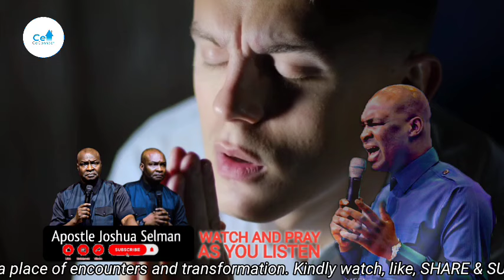HOW TO BE FREE FROM EVIL CAPTIVITY With Apostle Joshua Selman